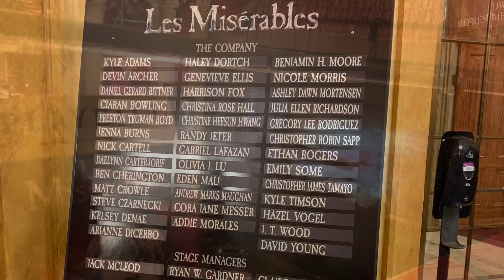Les Misérables vlog